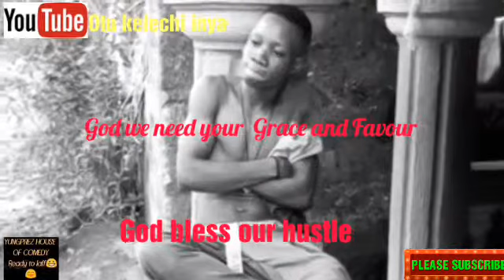Which day have you brought Dead Body Home 😻😬 (Best Stars Comedy) (Xploit Comedy) Nigerian comedy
See Juju man has become a dancer too